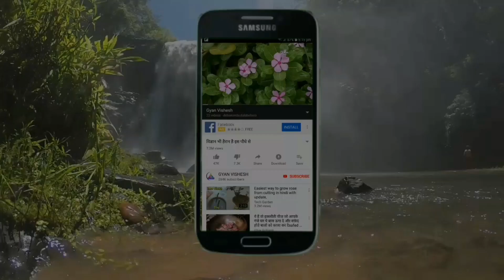सावन मास में कर लो भगवान शिव के दर्शन, बड़े नसीब वालों को ही होते हैं शिव के इस रूप में दर्शन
साक्षात शिव विराजमान है इस फूल में
इस वीडियो में शिव कमल पुष्प की जानकारी दी गई है
इसको हिंदी मे शिव कमल, कैलाश पति और नागपुष्प से जानते हैं और वानस्पतिक नाम  Couroupita guianensis  है

DISCLAIME --